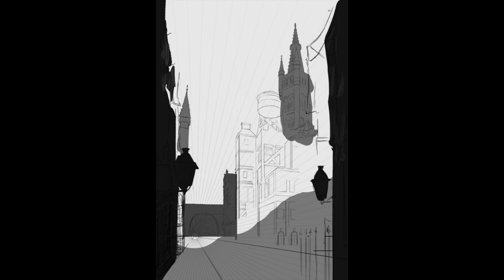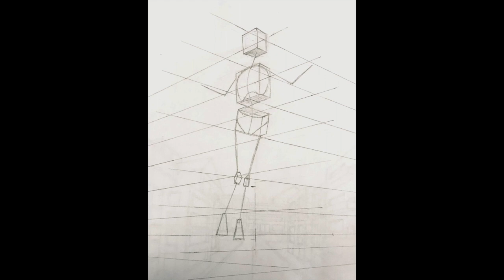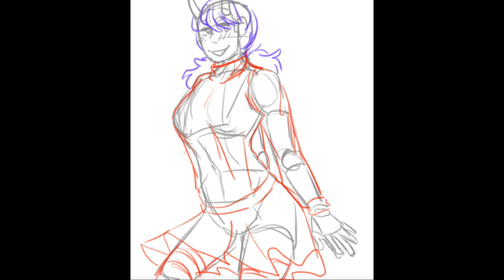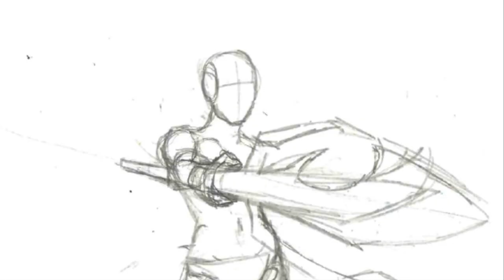Graduating Year 2022 Showreel (Animation, Games Art & Film VFX)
A compilation of work created by our 2022 Graduating Year College Level Students

If your dream is to design characters and worlds that fans of video games everywhere will get lost in for days and days: If you have a passion for Games then this is the course for you!

Join our Level 3 UAL accredited course (Animation, Games Art & Film VFX) delivered at @WeAreESCG. Throughout the two years of this course you will acquire the skills needed to begin a career in the ever-growing Games Industry, from Concept Art to 3D Modelling, from Animation to Game Concepts and Visual Effects you can learn it all!

You will develop your Drawing and Technical Skills, 3D Modelling and Editing Skills enabling the creation of characters, worlds and films using the latest in industry leading technologies. Other skills taught include Visual Effects, Audio Production, Film Editing and Games Engines. This course will give you the opportunity to develop the skills and critical thinking needed to meet the creative challenges that exist at all Universities, Workplaces and Creative Environments.